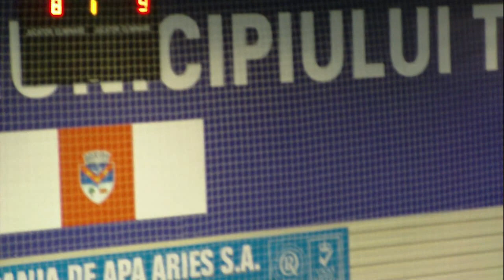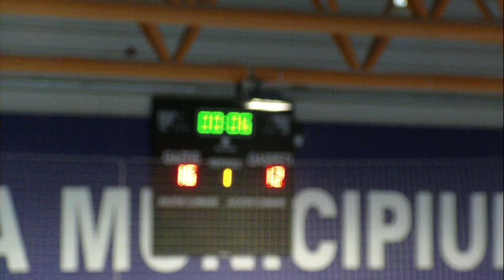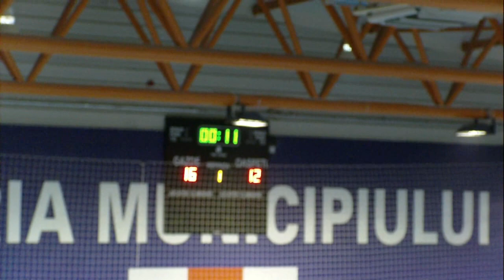Handbal, turneu amical: Potaissa Turda - CSM Satu Mare 32-27